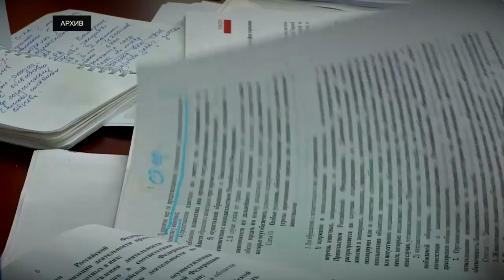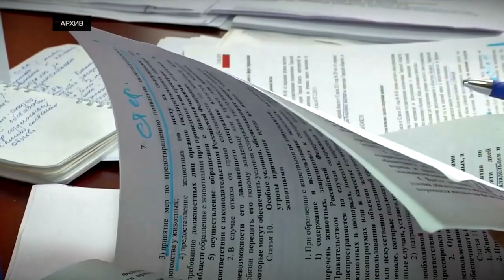Запрет на милосердие